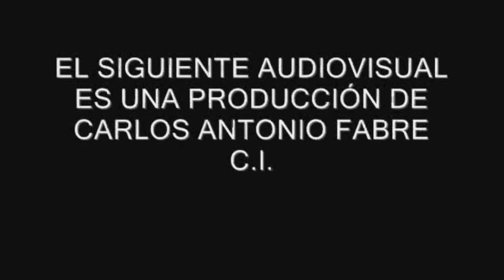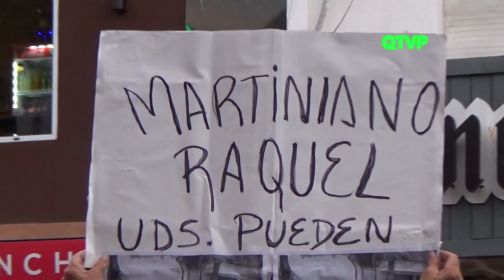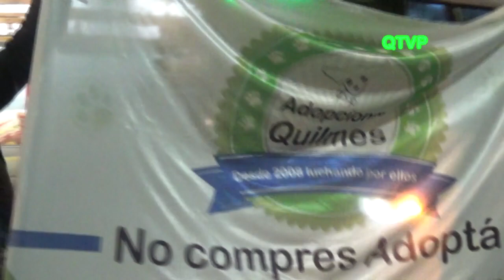Fuerte protesta en Quilmes contra la Traccíon a Sangre. 24/11/2017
Desde el Intendente municipal. Martiniano Molina, como la Gobernadora de la Provincia de Buenos Aires. Maria Eugenia Vidal, y el Presidente de la Nación. Ing. Mauricio Macri,. fueron instados a intervenir de manera contundente en la prohibición definitiva de la Tracción a Sangre y el Maltrato animal hacia los caballos en todo el territorio nacional por cientos de manifestantes que reunidos en la peatonal de la Ciudad de Quilmes, en representación de numerosas organizaciones proteccionistas marcharon por las calles centricas de la ciudad haciendo visble su protesta.